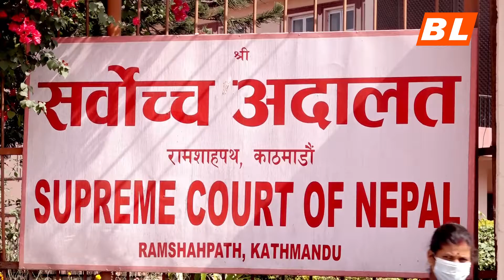नेपाल बार असोसीएशनमा झडप